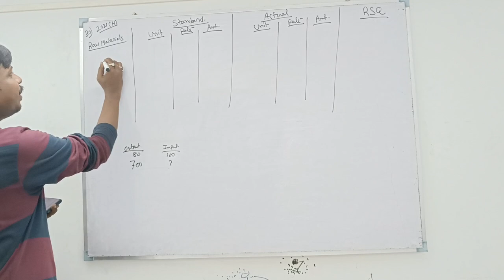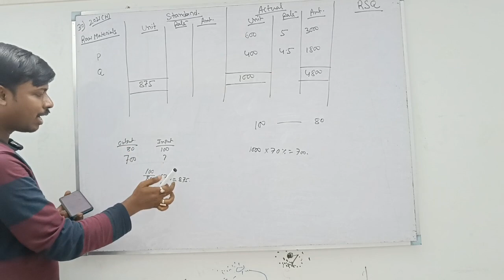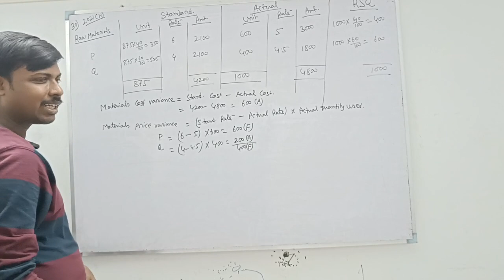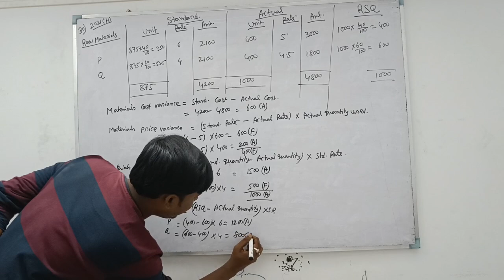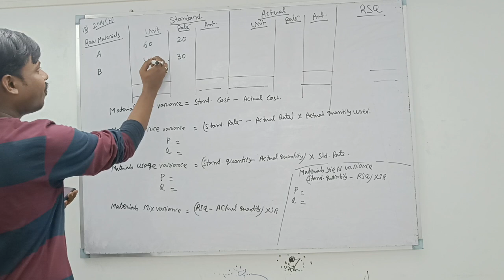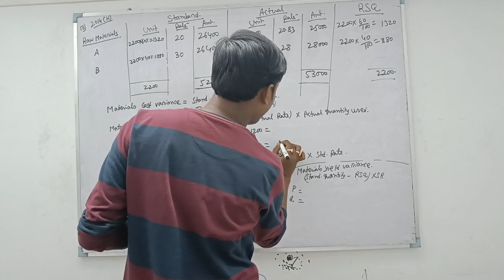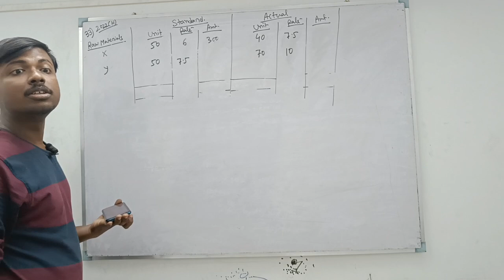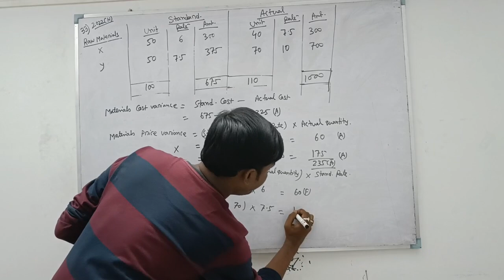Lec-13 || Standard Costing || B.Com 4th Semester || Cost & Management Accounting-2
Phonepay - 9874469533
[Every contribution is helpful] Thanks & All the Best
Commerceguide
Commerceguide
Commerceguideprabir